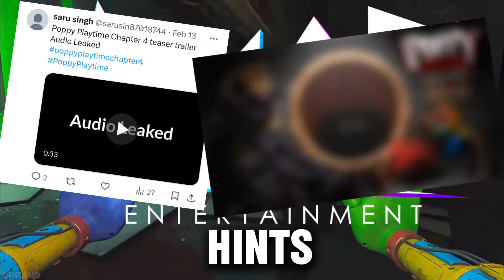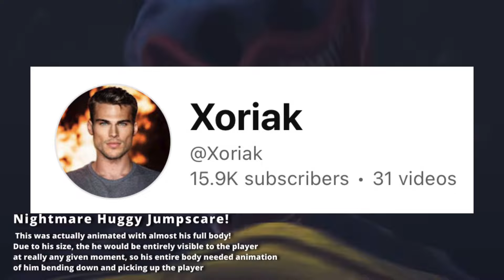Poppy Playtime Chapter 4 First Trailer Leaks? (Info + Teasers)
Poppy Playtime Chapter 4’s first trailer may have just been revealed on accident. Watch until the end to find out what it contains…